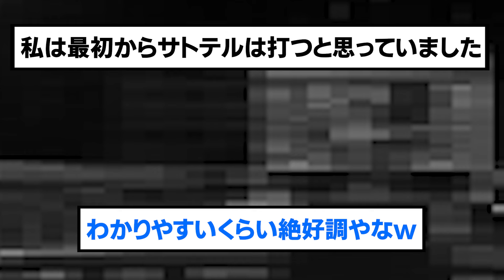やっぱ虎の近藤健介(2回目)【阪神タイガース/プロ野球/なんJ2ch5chスレまとめ/セリーグ/西勇輝/森下翔太/佐藤輝明/2024年8月4日】